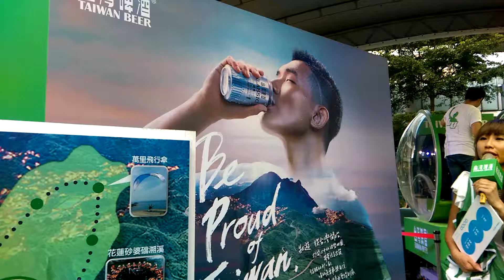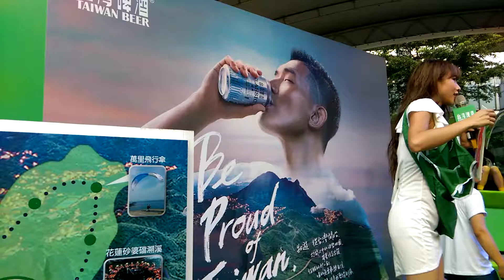台灣啤酒 x 丁小羽 105.9.24 [2]